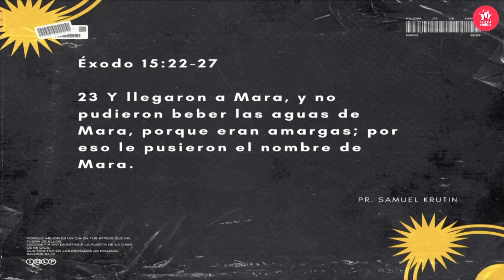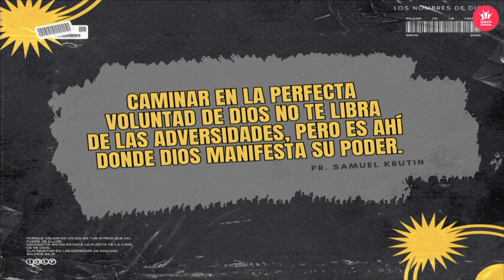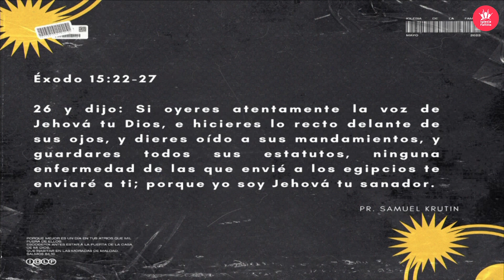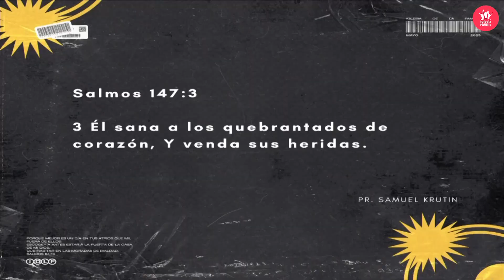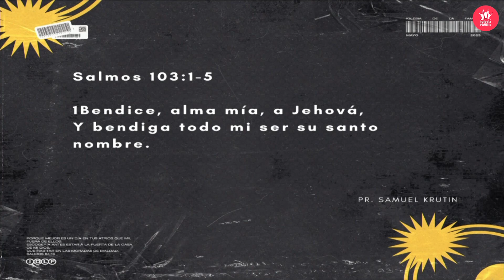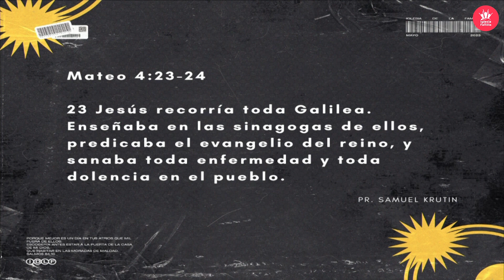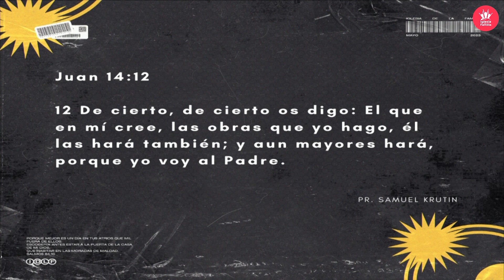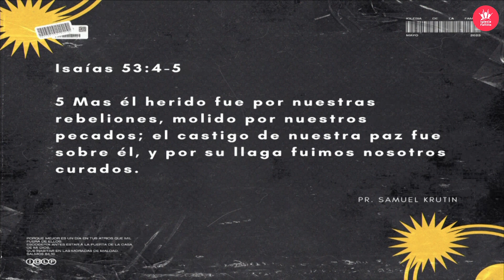🔴 LOS NOMBRES DE DIOS: JEHOVÁ RAFA | FAMILIASONLINE​ | Domingo 21 de Mayo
Somos Iglesia de la Familia.
 Súmate a nuestras transmisiones los días domingo a las 20:00​ hs.
🙋‍♂️🙋 ¿Es la primera vez que te conectas a nuestra reunión?
Estamos interesados en vos y en tus necesidades, y creemos que Dios responderá toda petición que hagamos de común acuerdo. Envía tu petición y juntos orar por ella, además de conocerte

Recordá usar nuestro hashtag FamiliasOnline​